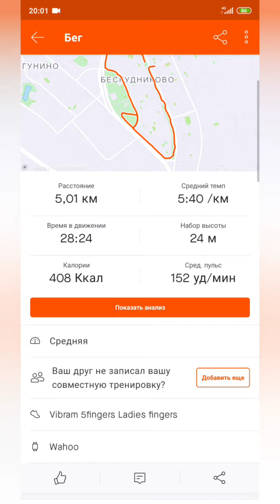Be the fear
Russian cisgender white millennial runs vigorously through Russian apocalyptic distopia during a virus outbreak on his quest to solve the mystery of being